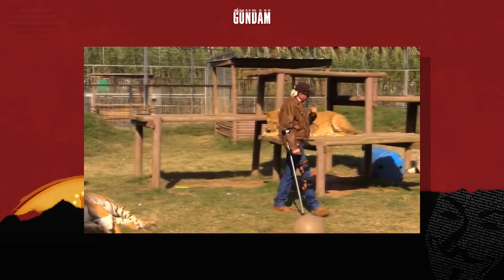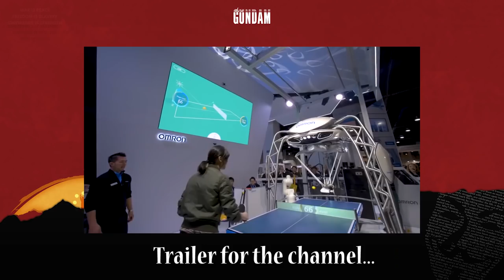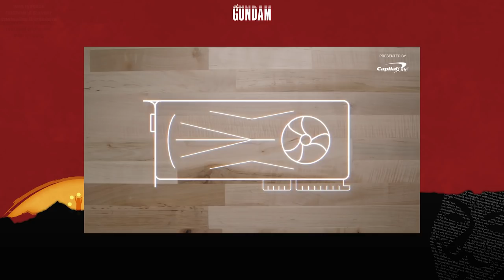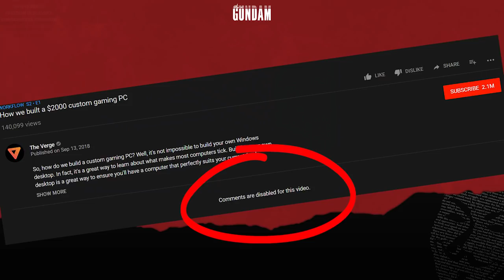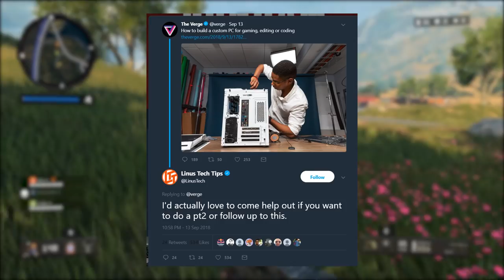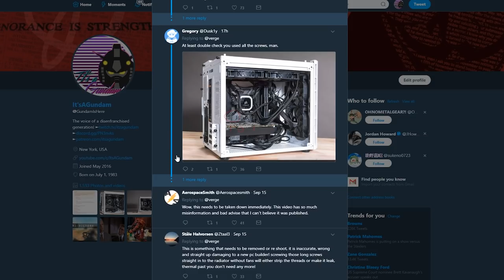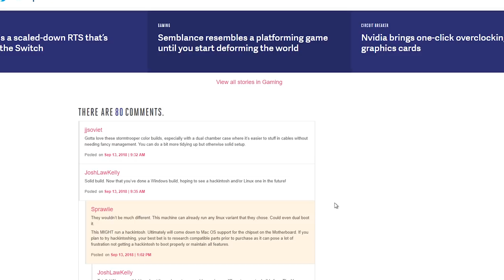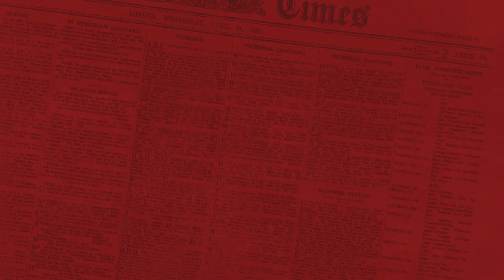How The Verge built a $2000 custom gaming PC WRONG!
The worst PC build video by a major publication I have ever seen!